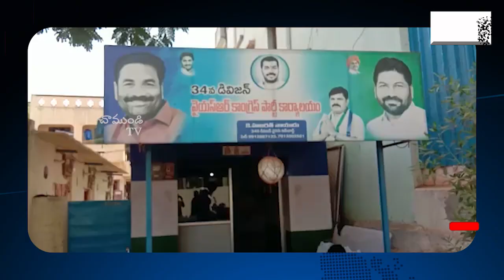34 వ డివిజన్ నేతాజీ 8వ వీధి, వాటర్ ట్యాంక్ సమీపంలో తమ వంతు చేయూత గా/ NELLORE / CHAMUNDI TV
నెల్లూరు గ్రామీణ నియోజవర్గ పరిధిలోని, 34 వ డివిజన్ నేతాజీ 8వ వీధి, వాటర్ ట్యాంక్ సమీపంలో ఉన్న స్థానిక డివిజన్ వైకాపా కార్యాలయం లో మంగళవారం ఈ కార్యక్రమం నిర్వహించారు. ఈ సందర్భంగా వారు మాట్లాడుతూ కంటికి కనిపించని కరోనా వైరస్ ప్రపంచ దేశాలను గడగడలాడిస్తున్న నేపథ్యంలో, కరోనా వైరస్ పాజిటివ్ రోగులను గుర్తించడం లోనూ, రోగులకు వైద్యులు అందించే సేవలను ప్రజల వద్దకు చేరవేయడంలో ప్రముఖ పాత్ర వహిస్తున్నది మీడియా మాత్రమేనని ప్రింట్ అండ్ ఎలక్ట్రానిక్ మీడియా సేవలను కొనియాడారు. ప్రస్తుత విపత్కర, ప్రాణాంతక సమయంలోనూ తమ ప్రాణాలను సైతం లెక్క చేయక పారిశుద్ధ్య కార్మికులు నిర్వహించు సేవలు అభినందనీయమన్నారు. వారిరువురి సేవలకు గుర్తించి, తమ వంతు చేయూత గా 9రకాల కూరగాయలు, 10 కోడిగుడ్లను పంపిణీ చేయడం మా బాధ్యతగా భావిస్తున్నామని తెలిపారు. ప్రజాహితం కోరి, ప్రజా శ్రేయస్సు కోసం కేంద్ర రాష్ట్ర ప్రభుత్వాల ఆదేశాలతో అమలవుతున్న లాక్ డౌన్ పాటించి తమ ఆరోగ్యాలతో పాటు, పరిసర ప్రాంత ప్రజల ఆరోగ్యాలను కాపాడడంలో బాధ్యత వహించాల్సిన అవసరం ఉందన్నారు. ఈ కార్యక్రమంలో కార్యక్రమ నిర్వాహకులు మరియు స్థానికడివిజన్ ఇంచార్జి కరణం హజరత్ నాయుడు, స్థానిక నాయకులు రమణయ్య నాయుడు, బలరామ నాయుడు, హరిబాబు యాదవ్, వినయ నాయుడు, ఏపీ దళిత సేన రాష్ట్ర కార్యదర్శి పూర్ణ ప్రకాష్ మరియు ప్రింట్ అండ్ ఎలక్ట్రానిక్ మీడియా జర్నలిస్టులు, పారిశుద్ధ్య కార్మికులు తదితరులు పాల్గొన్నారు.